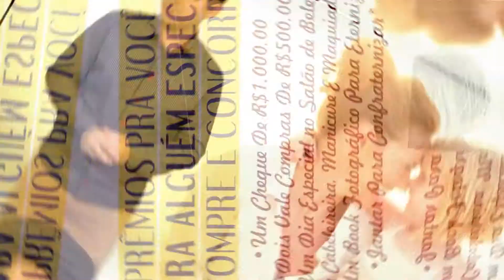ACIC DIA DAS MÃES